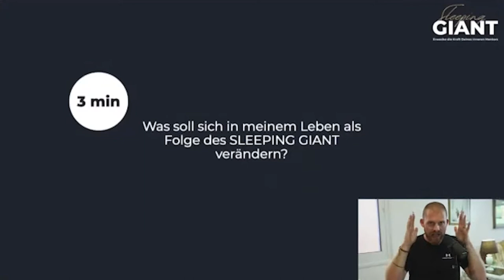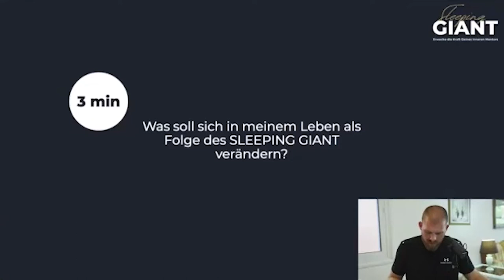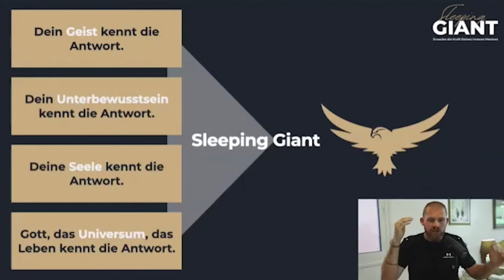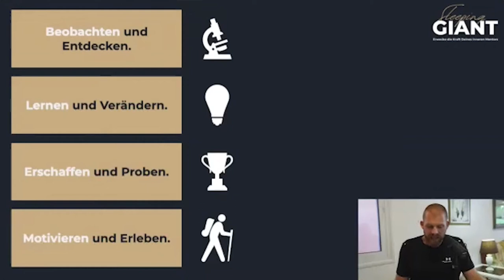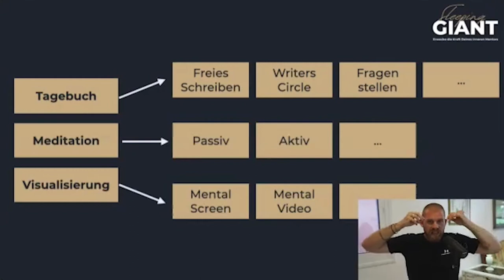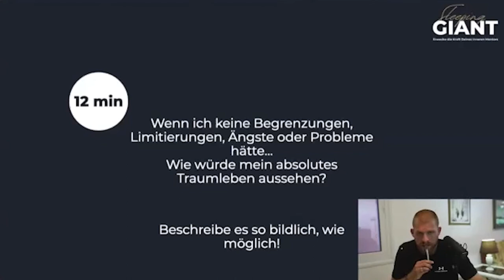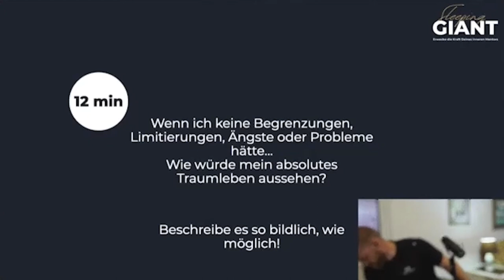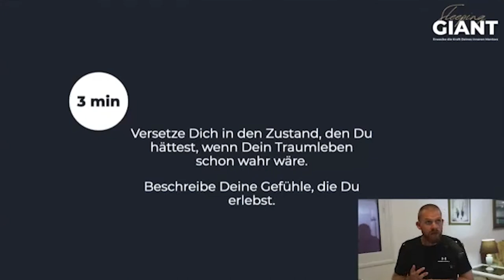Wie Du Dein Leben veränderst | Sleeping Giant Kick-Off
Das Sleeping-Giant-Programm ist ein Reflexionsworkshop, der Dir hilft, DEINE richtigen Antworten zu finden.